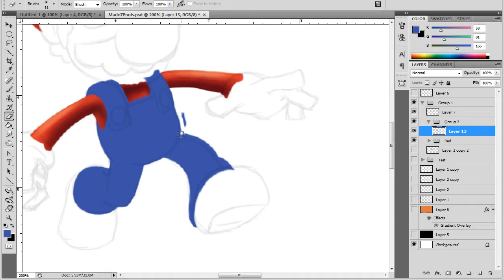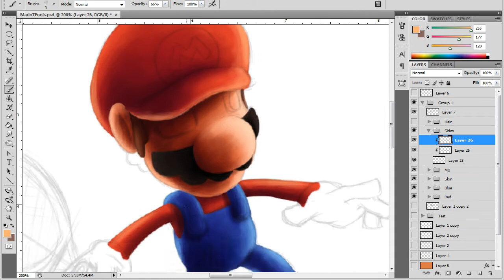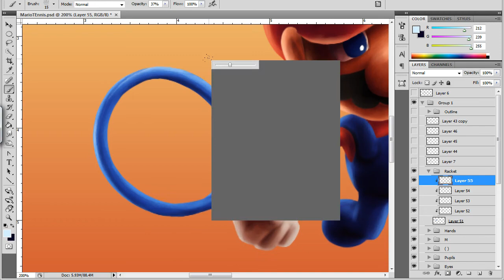Mario Tennis Sketch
Mario Tennis! The best kind of tennis :P
kind of started to rush things after the hat :/